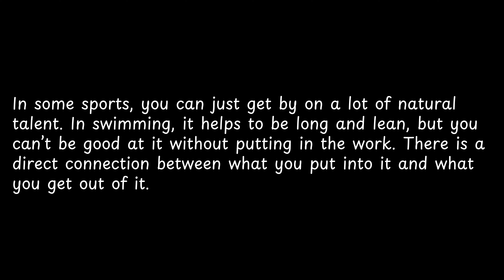In some sports, you can just